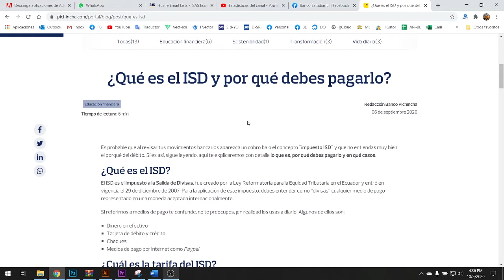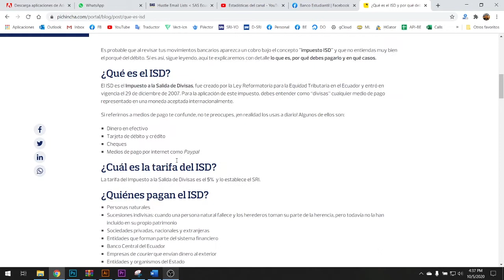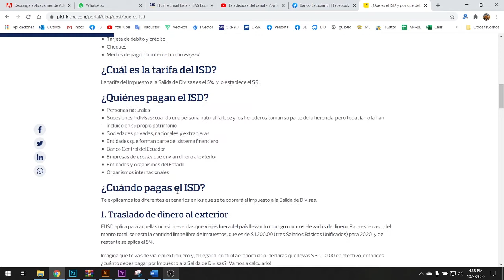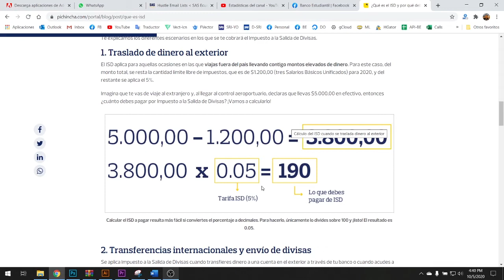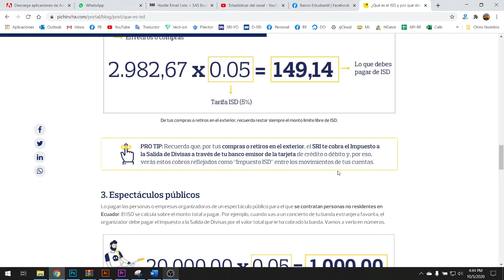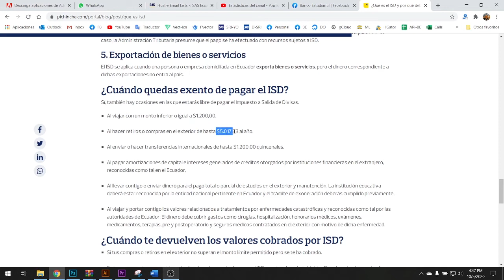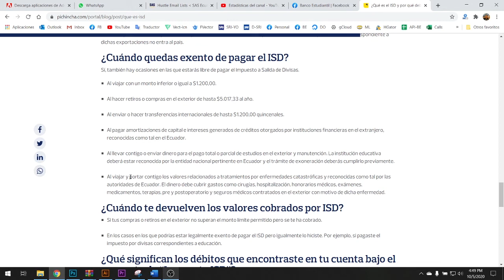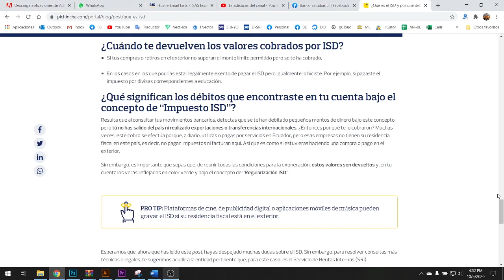ISD en Ecuador 👉 Conoce todo sobre el IMPUESTO A LA SALIDA DE DIVISAS